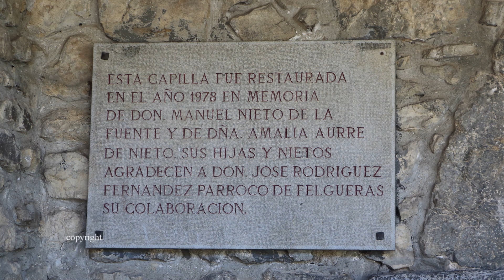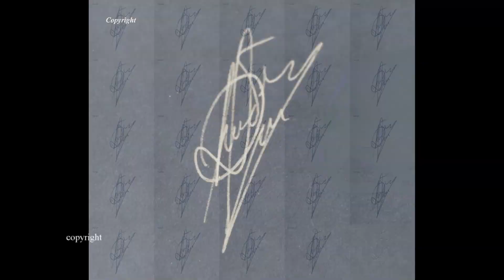Túneles (58-59) 2 Felgueras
Presentamos el pueblo de Felgueras y la subida al tramo ferroviario entre los túneles 58 y 59. El entorno de este tramo es hermoso.